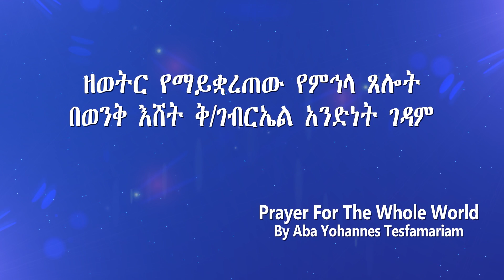Aba Yohannes Tesfamariam Part 677 A ''የምኅላ ጸሎት''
''የምኅላ ጸሎት''